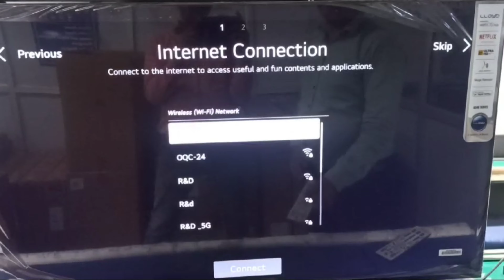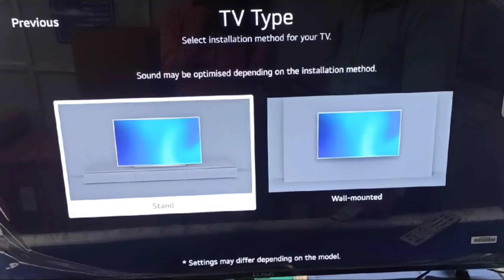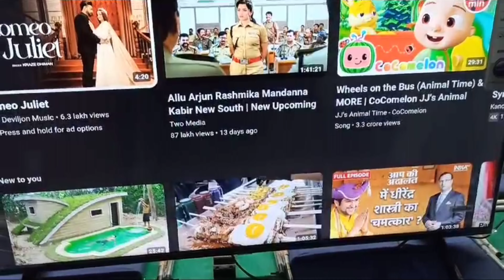How to Install and Setup WebOs TV -V2.0 DEMO . Smart and Android V -1.0 link in description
Hello guys